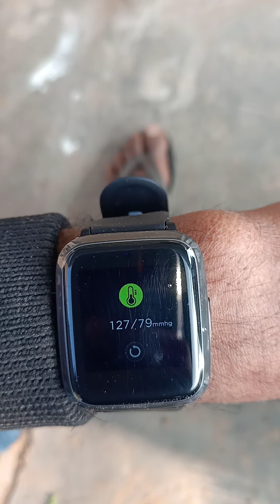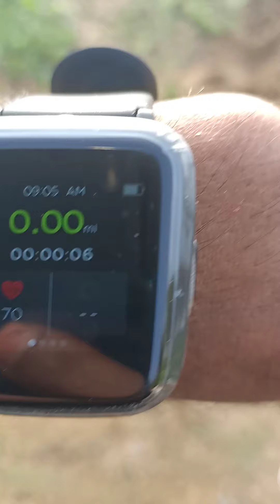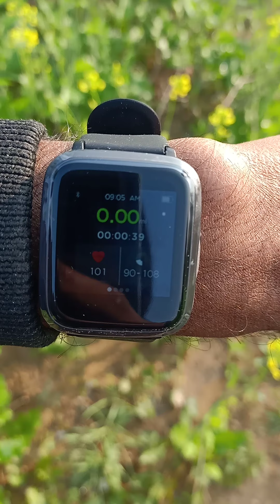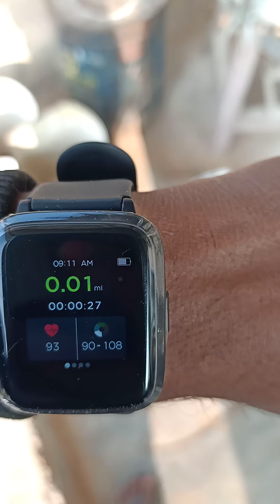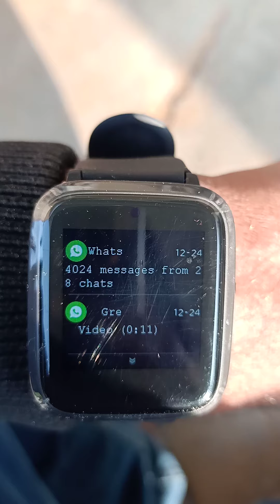March 28, 2021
Boat watch strome desi review